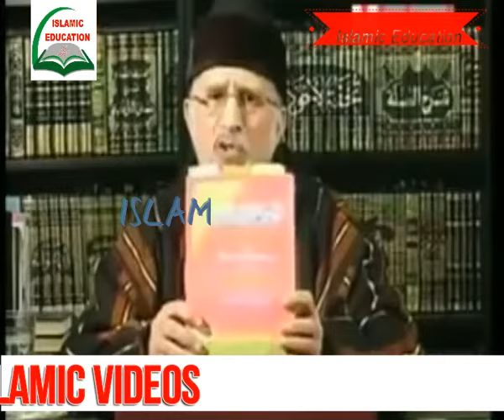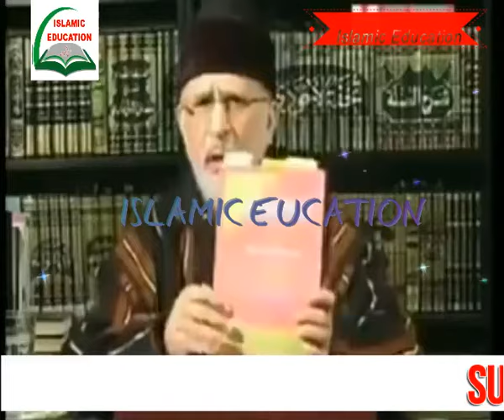tahir ul qadri │Hazrat Ameer Muawiya (R.A) │ahle sunnat wa jamaat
Hazrat Ameer Muawiya (R.A)
Hazrat Ameer Muawiya History
Hazrat Ameer Muawiya k bare ahl e sunat ka aqida
Hazrat Ameer Muawiya par ilazam lgana kesa ?
Hazrat Ameer Muawiya (R.A) By dr tahir ul qadri

Hazrat Ameer Muawiya (R.A) k bare ahle sunnat wa jamaat  aqida ?│dr tahir ul qadri │New Bayan
حضرت امیر معاویہ کے بارے اہلسنت کا عقیدہ
Hazrat Ameer Muawiya (R.A) or ahle sunnat wa jamaat  │by tahir ul qadri